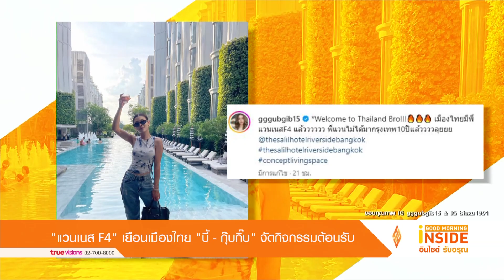“แวนเนส F4” เยือนเมืองไทย “บี้-กุ๊บกิ๊บ” จัดกิจกรรมต้อนรับ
ทำหน้าที่ต้อนรับอย่างดี ในฐานะเจ้าบ้าน สำหรับ กุ๊บกิ๊บ สุมณทิพย์  และสามี บี้ ธรรศภาคย์  เมื่อเพื่อนซี้ อย่าง อู๋เจี้ยนหาว หรือ แวนเนส อู๋ หนึ่งในสมาชิก F4 เวอร์ชันไต้หวัน ได้มาเที่ยว เยี่ยมเยือนถึงเมืองไทย

งานนี้ บี้ และ กุ๊บกิ๊บ ได้จัดกิจกรรมพาเที่ยวแน่นๆ ทั้งเล่นกีฬาต่อยมวย , ยิงปืน , ทานอาหาร หลังแวนเนส อู๋ ไม่ได้มาเมืองไทยนาน 10 ปี  โดย กุ๊บกิ๊บ ได้โพสต์ภาพและระบุข้อความว่า “Welcome to Thailand bro เมืองไทยมีพี่แวนเนสF4 แล้ว พี่แวนไม่ได้มากรุงเทพ 10 ปีแล้วลุย” ก่อนหน้านี้ บี้ ได้ยกครอบครัวบินลัดฟ้าไปประเทศไต้หวัน เยี่ยมบ้านเกิดของตัวเอง  ซึ่ง บี้ ,กุ๊บกิ๊บ, เป่าเปา และ เป่าเป้ย์ ก็ได้มีโอกาสไปดินเนอร์กับ "แวนเนส" ด้วยเช่นเดียวกัน